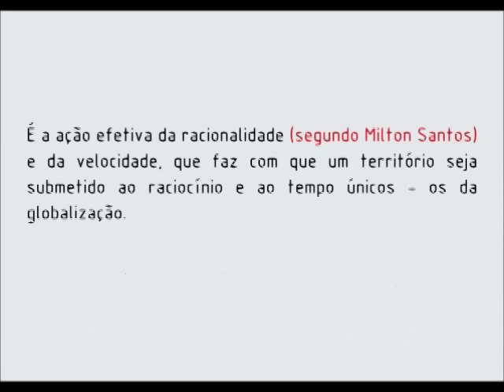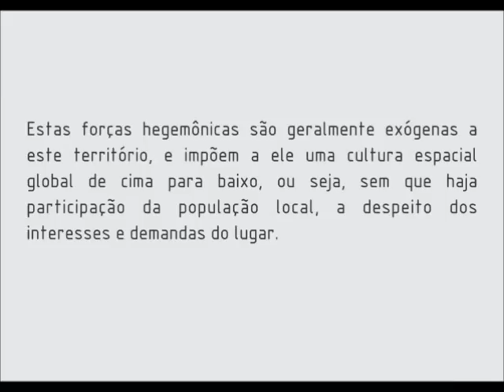Verticalidade - a partir da obra de Milton Santos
"Tomada em consideração determinada área, o espaço de fluxos tem o papel de integração com níveis econômicos e espaciais mais abrangentes. Tal integração, todavia, é vertical, dependente e alienadora, já que as decisões essenciais concernentes aos processos locais são estranhas ao lugar e obedecem a motivações distantes"
(Milton Santos. Por uma outra globalização, p. 107)

O PERIFAU é um coletivo de pesquisa que faz parte do Laboratório de Direito e Urbanismo do Programa de Pós-Graduação em Urbanismo da FAU-UFRJ.
Visite o nosso blog e nossa página no Facebook e conheça mais sobre a pesquisa.